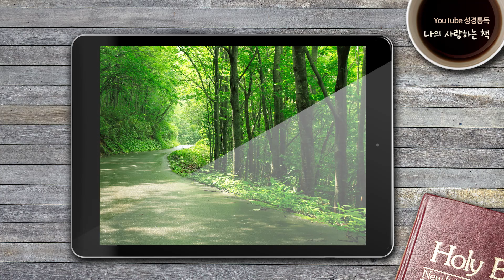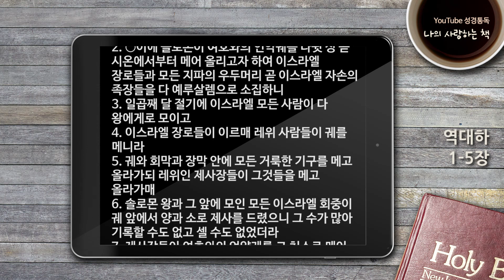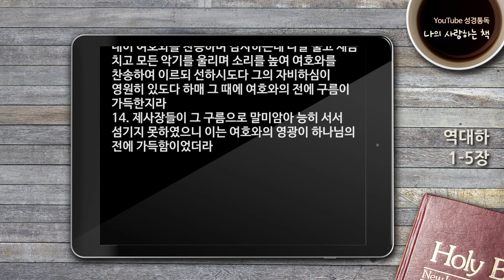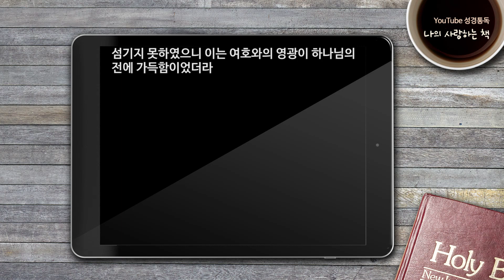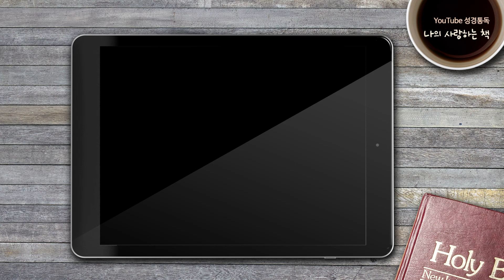[자막있는성경통독] ‘나의 사랑하는 책’, 역대하 1-5장